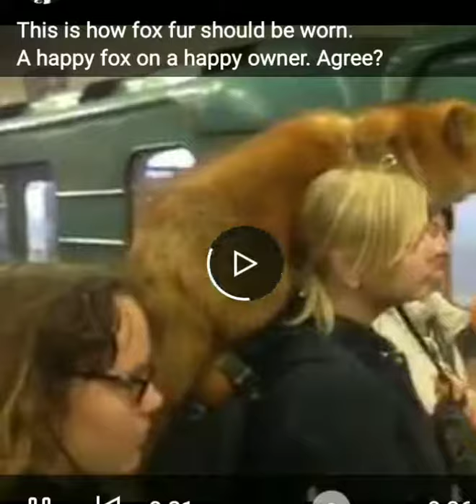This is how to wear fox fur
Fox sits comfortably on woman's shoulder as she waits for the train.